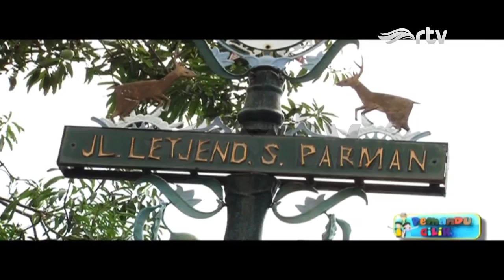Pemandu Cilik RTV : Turis Itali Nyobain Topeng Cirebon? (Episode 4)